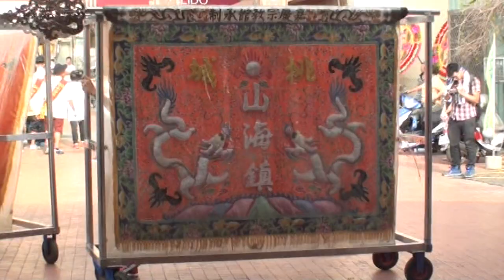2014歲次甲午嘉義桃城山海鎮刑堂綏靖侯城隍尊神慶讚水上巡天堂廿週年堂慶